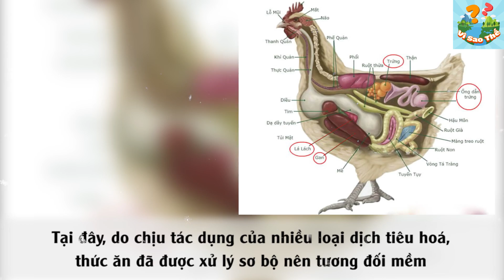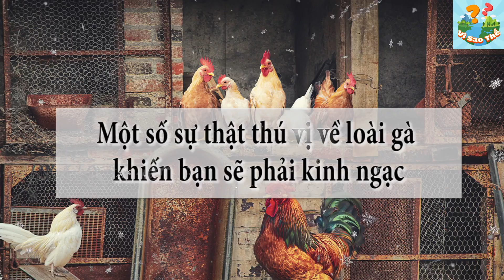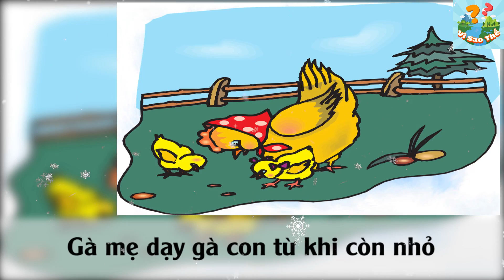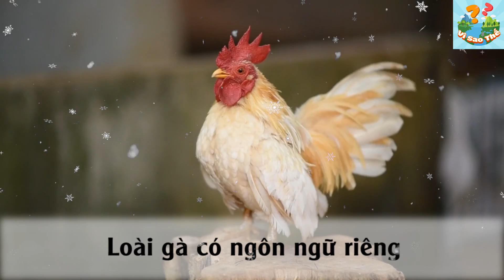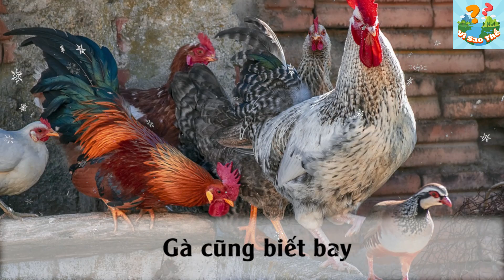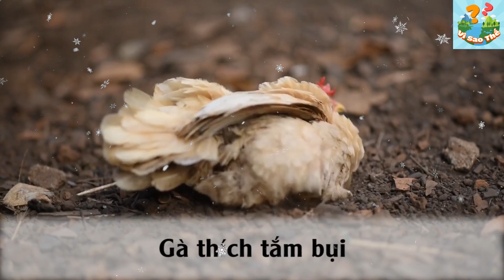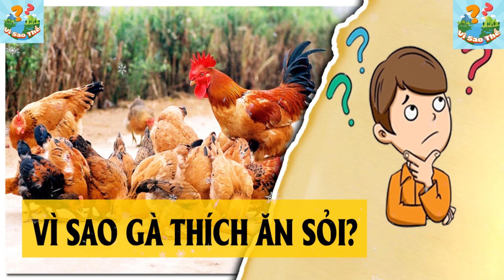Vì sao gà thích ăn sỏi? - Động vật #11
Khi làm thịt gà, người ta tìm thấy trong mề - tức là dạ dày của gà - rất nhiều hạt sỏi nhỏ. Có thể thấy gà thực sự có ăn sỏi. Vậy có phải loài gia cầm này thích ăn sỏi hay không? Câu trả lời sẽ có ngay trong video này.
Mời quý vị và các bạn cùng theo dõi.
© Copyright by: Vì Sao Thế ☞ Do not Reup